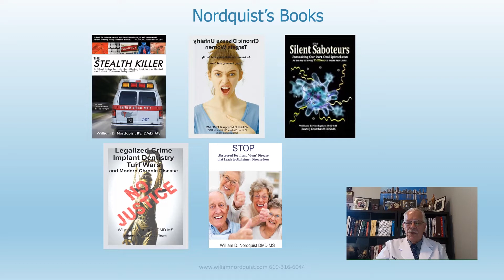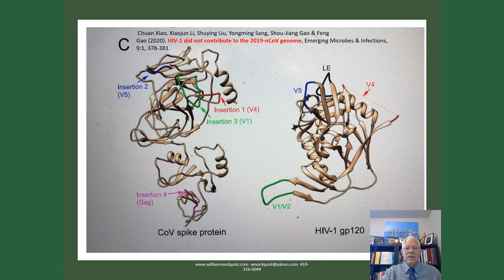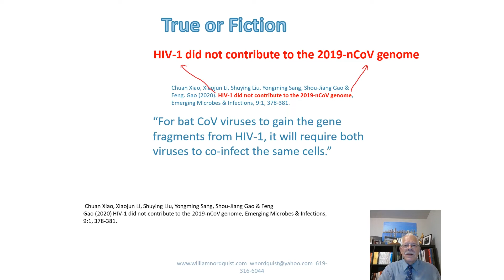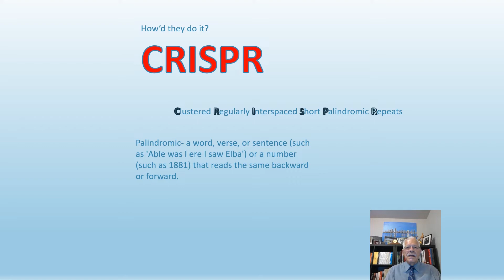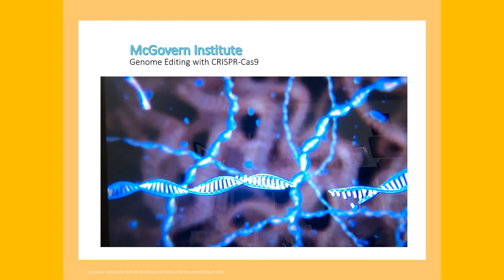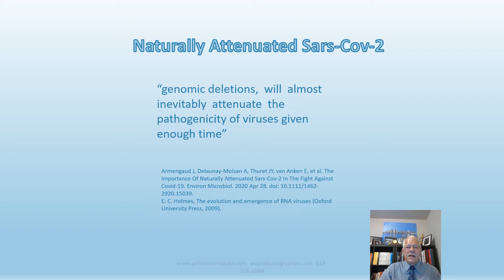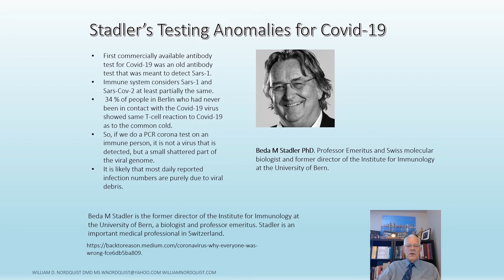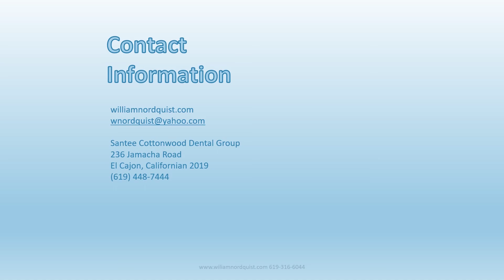Why Do I Get Sick? Series 2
Why to I Get Sick Series 2 Understanding Covid-19 and how to avoid it altogether, plus tips to follow if you actually contract the disease.
 Nordquist's free books:

Killer Viruses: Rising from the Flames of Covid-19, Lyme Disease, and Modern Chronic Disease

Stop Alzheimer's Disease Now

Chronic Disease Unfairly Targets Women